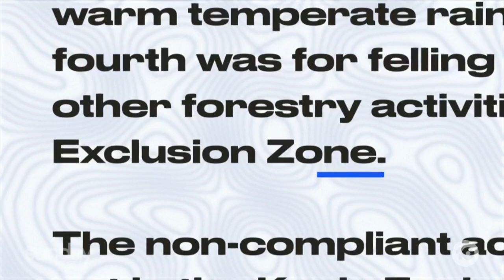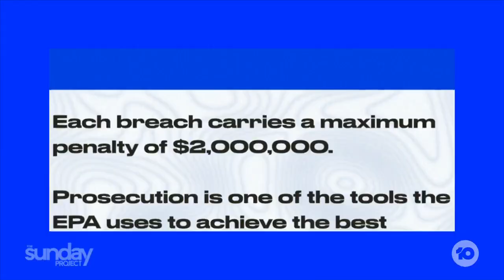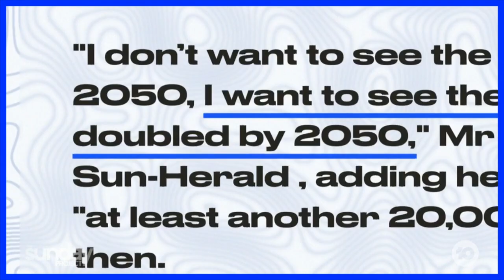NSW Allows Logging Near Koala Habitats And Risks Species' Extinction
Koalas are one of Australia’s most iconic species, but with relentless habitat loss and the impact of climate change, populations are in freefall and extinction now a very real possibility. Now it’s emerged NSW taxpayers might actually be funding the ongoing destruction.